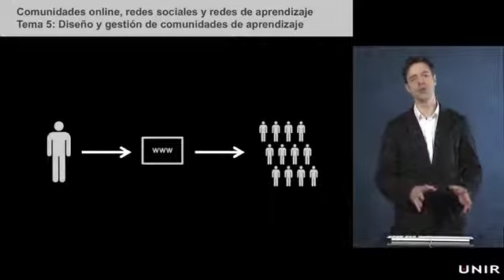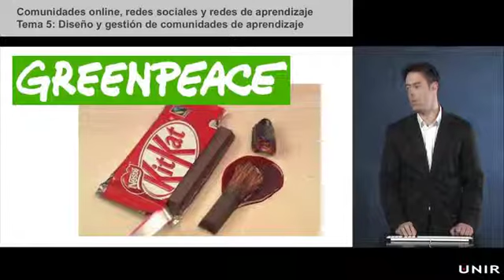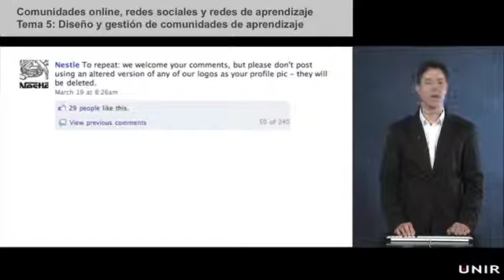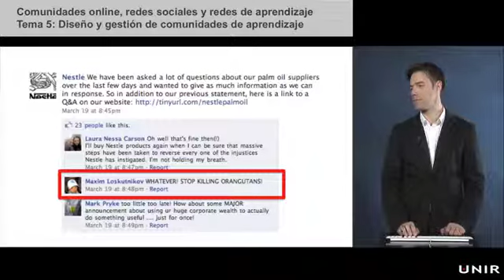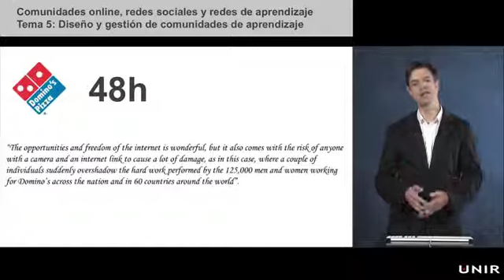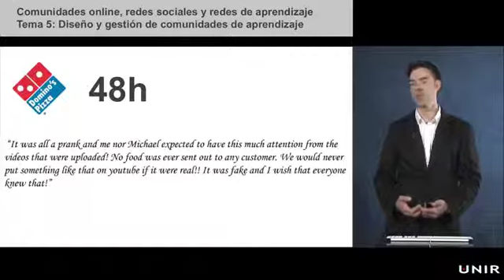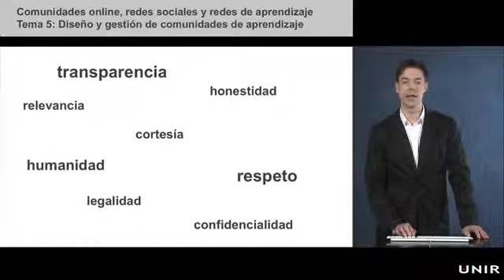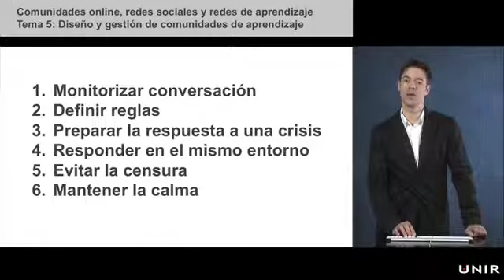UNIR - Lección: comunidades, redes sociales - MÁSTER EN E-LEARNING (5/5)